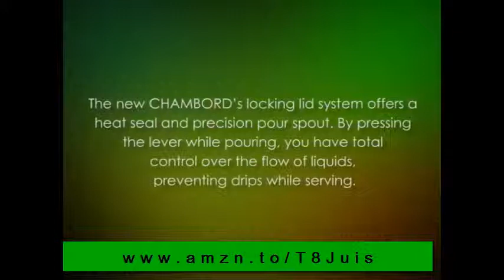Bodum Chambord 8 Cup Double Wall Thermal Coffee Maker: Bodum Chambord Thermal Coffee Maker Review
Bodum Chambord 8 Cup Double Wall Thermal Coffee Maker with New Locking Lid System, 1.0, 34-Ounce.

I grind beans fresh before making coffee in my Bodum. The Bodum is much richer and sensitive to how made. It's more senstive to variations in brewing time, grind size, and quantity of water used. However, when you find the right brew time, the right quantity of water, the right grind size for a particular bean, nothing beats it, it's like a perfect glass of wine. I have to admit it has taken me a bit of time to get all this right but on weekends when I have the time, it's the best. The double wall unit is strong and easy to clean. I love my Bodum Thermal French Press Coffee Pot. I wanted a coffee pot that didn't take up a lot of room on my precious counter space, and that made a great cup of coffee. Plus the thermal glass is a must. There's no worrying that the boiling water I pour into it will crack or break the glass. There's nothing to plug in and there's no noise.

The new 8-cup (1.0 l, 34 oz) CHAMBORD Double Wall French Press features a new patented locking lid system and a thermal double wall glass carafe designed to keep coffee hot, fresh and aromatic for a much longer period of time. The new CHAMBORD's locking lid system offers a heat seal and precision pour spout. By pressing the lever while pouring, you have total control over the flow of liquids, preventing drips while serving. When the lever is released, the coffee not only stops pouring, but the spout actually seals shut, eliminating exposure to outside air and locking in aroma and freshness, ultimately enhancing the insulating effect of the double-wall glass beaker. This new 8-cup coffee maker is a beautiful extension of our classic CHAMBORD line of products with their typical Bakelite knobs and handles. The mouth-blown, heat-resistant double wall borosilicate glass is encased in a stainless steel frame protecting the glass beautifully. The 3-part stainless steel plunger has a fine mesh filter, which allows for a premium extraction of your coffee's aromatic oils and subtle flavors. A mesh filter allows this flavor to be delivered direct to your cup and not absorbed by a paper filter. Plus, no paper filter means no waste! The patented safety lid prevents the splashing of liquids while pressing. All parts are dishwasher safe.

Thermal French Press Coffeemaker allows you to brew flavorful coffee in 4 minutes
Double wall of mouth-blown, heat-resistant borosilicate glass keeps coffee hot for a longer period of time
3-Part stainless steel mesh filter is included which allows for a premium extraction of your coffee?s aromatic oils and subtle flavors
No paper filters required, means more flavor without any waste
Patented safety lid prevents splashing of liquids while pressing